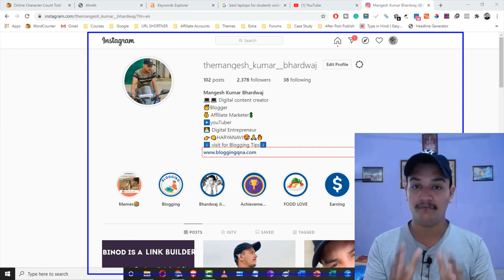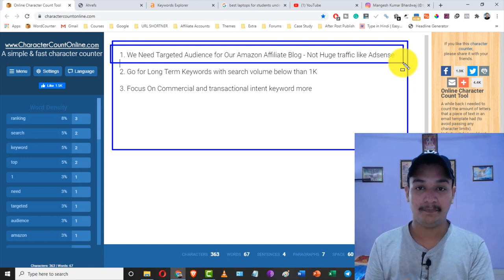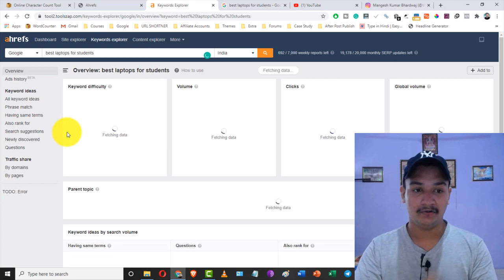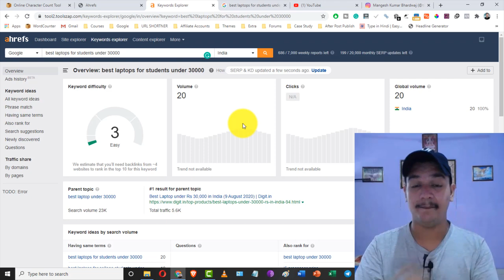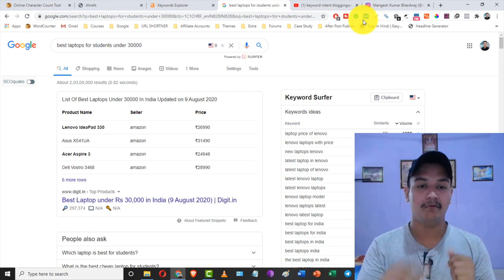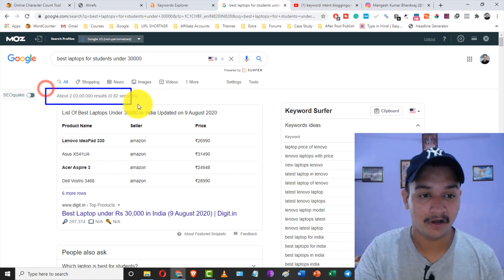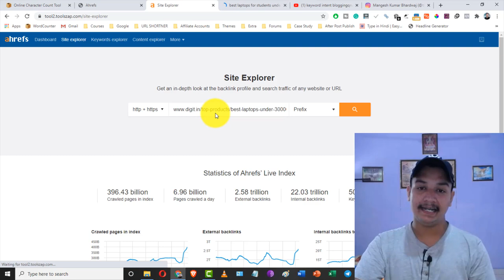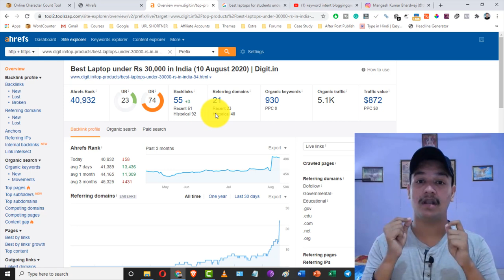How To do Keyword Research for Amazon Affiliate Blog In Hindi - Advance Keyword Research Tutorial 🔥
How To do Keyword Research for Amazon Affiliate Blog In Hindi | BloggingQnA

Hello Friends,

In this Video, I have shared How You can do a proper keyword research to find highly low competition keywords for your amazon affiliate blog. Finding the low competition keyword is very important for a successful amazon affiliate blog. If you don't know the exact strategies to find it. Then watch this complete practical tutorial.

So watch this video till the end to get all information in details.

Use Coupon Code BLOGGINGQNA

QUERIES SOLVED

►Amazon Affiliate Marketing with Proper Keyword Research
►Complete Niche Research for Affiliate Marketing Beginners 🔥
►How to Earn MOney online with amazon affiliate marketing blog
►Amazon affiliate marketing case study

BEST HOSTING OFFERS FOR BEGINNERS

►SiteGround { Best For Serious Blogger}
PS: BloggingQnA Is Hosted on Siteground GrowBig Plan